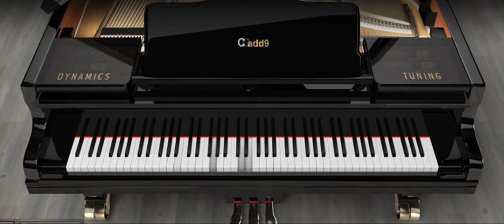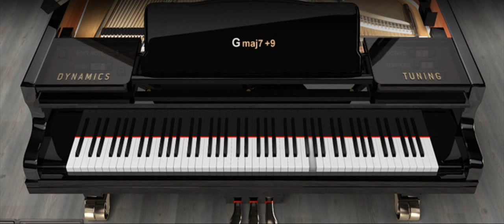Stryper - Honestly - Piano Cover